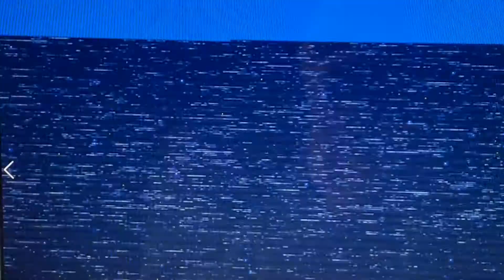1983 Greek Shotokan Karate Championships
Greek Shotokan Karate Nationals, Athens 1983

Some of the greatest Greek karateka are on this video like Panoliaskos John, Theodoracopoulos Taki, Kazakeas Elias, Kazakeas Dimitris, Kravaritis Aris, Bikas George, Martakis Dimitris to name a few.
There is no love lost between competitors, one can see this in their looks and in the way they are trying to score points.
No protective gear, no tatami, just simple old style Shotokan karate.
Back in those days just to put your name in the draw was a gesture of courage and noone usually had a nice sleep the night before.
Enoeda sensei was present as always in the Greek Championships and among the referees are Ohta and Katsumata sensei along with J.Veronis, G.Saniotis and T Otake.
All of the above mentioned karateka helped tremendous in the spread of Shotokan karate in Greece, by opening private dojos and establishing various Shotokan karate organizations throughout the years.
Today unfortunately most of them are leading their own Shotokan karate organizations, but managed to have good relations among them.